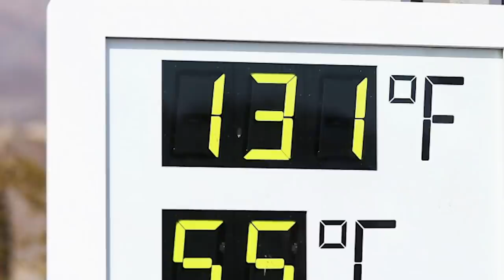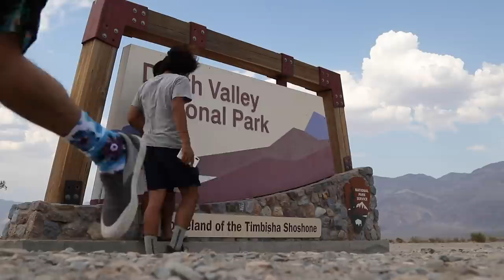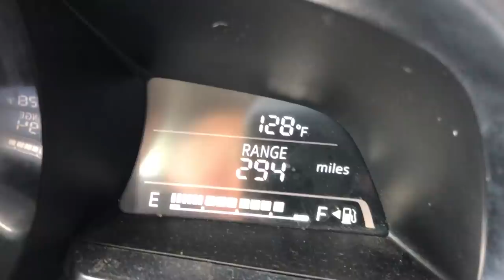SKATING THE HOTTEST PLACE IN AMERICA (DEATH VALLEY)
Death Valley CA recently hit 130 degrees being the hottest verified temperature recorded on earth since 1913 where Death Valley hit 134 degrees so my good friend @ippeimorita decided to drive to Death Valley to see how hot it was in person @Jaayvlog Ivan, mark and I tagged along for the heat ride there hope y'all enjoy.

Music